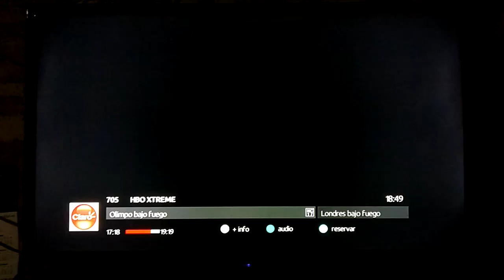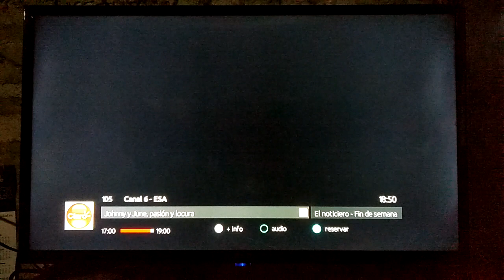Review Freepass de Canales Universal+ en Claro TV El Salvador (Satelital)(18-05-2024)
Donaciones: (No obligatorio)
- Banco Agrícola